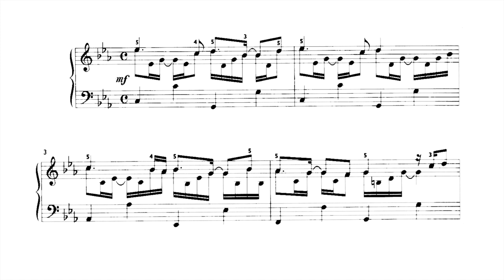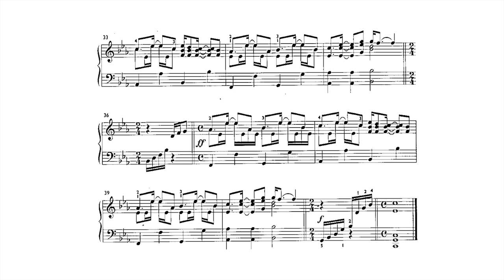Daniel Hellbach: Moving on (from Rock Ballads Vol. 3)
Daniel Hellbach is a Swiss piano teacher and composer. Hellbach deserves credit for having composed a lot of piano music for lessons from a crossover area between classical and pop (rock, jazz, Latin...), which is actually widely applicable in lessons and takes the students along. I myself have already had the experience that pupils who were more interested in one of the two poles became more open to the "opposite side" :-) through Hellbach's music. The present piece is from a series of rock ballads for more advanced players. So far I have recorded two other works, two Nocturnes, by Hellbach.